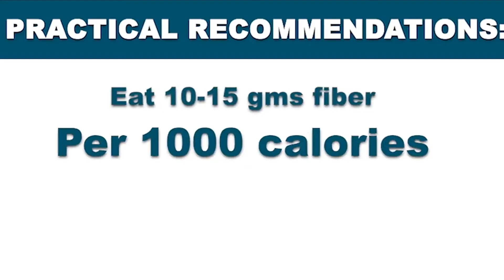দিনে কত পরিমান ফাইবার খাওয়া জরুরি জেনে নিন | How Much Fiber Should You Eat a Day | ZHJ Fitness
খেজুর খাওয়ার উপকারিতা সমূহ

ছোলা খাওয়ার উপকারিতা সমূহ

দিনে কয়টা ডিম খাওয়া স্বাস্থ্যকর

সয়া খাওয়ার উপকারিতা সমূহ

কাজুবাদামের উপকারিতা সমূহ

বাদামের উপকারিতা সমূহ

অশ্বগন্ধার উপকারিতা সমূহ

ওটস খাওয়ার উপকারিতা সমূহ

ছাফি খাওয়ার উপকারিতা ও অপকারিতা সমূহ

রক্ত দানের উপকারিতা সমূহ

Avocado খাওয়ার উপকারিতা সমূহ

Tripod

Best Ring Light for Videography

Best Memory Card for Videography

ZHJ Fitness  - Bangladeshi specific Fitness, Health, Lifestyle, Fashion, Grooming, Motivation & Personality Development channel in Bangla